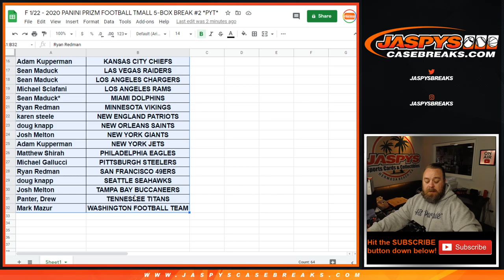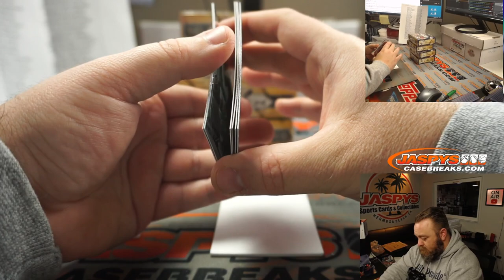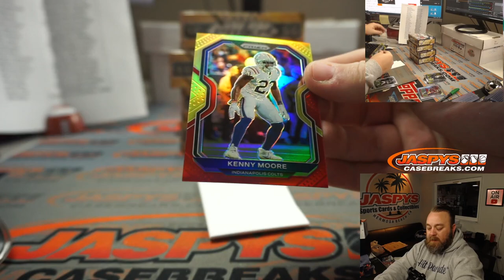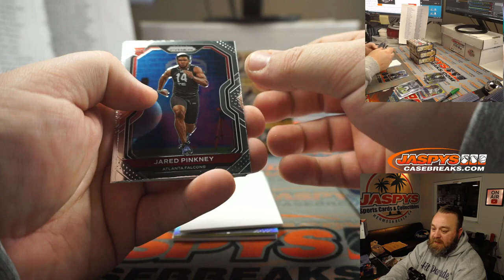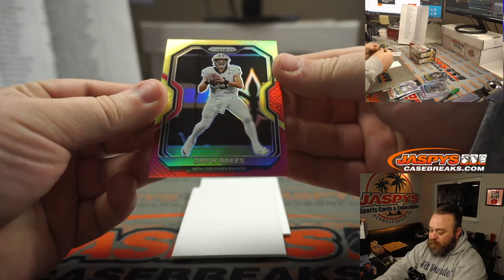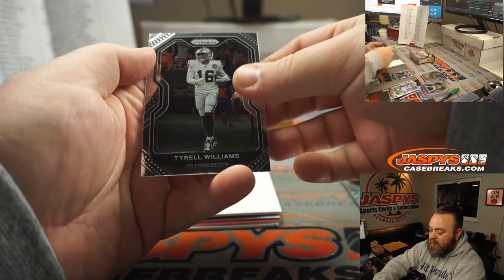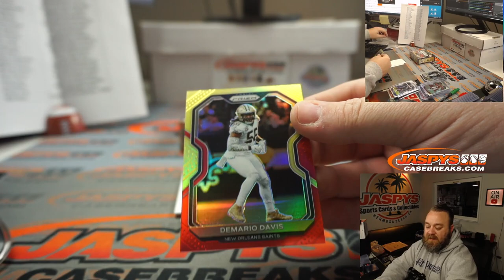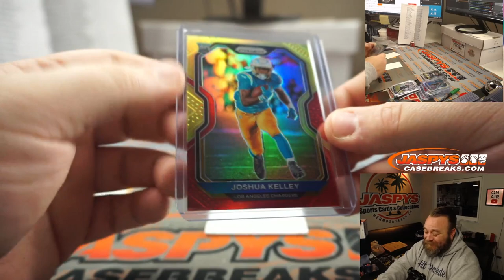F 1/22 - 2020 PANINI PRIZM FOOTBALL TMALL 5-BOX BREAK #2 *PYT*